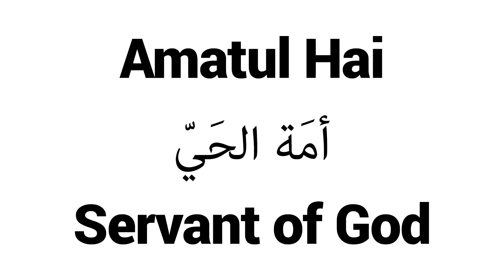How to Pronounce Amatul Hai! - Middle Eastern Names